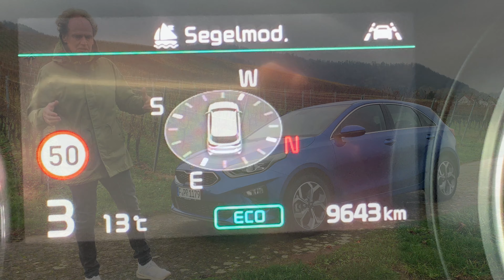Kann man intelligent Schalten? Das neue intelligente Schaltgetriebe (iMT) von Kia & Hyundai erklärt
Kia denkt das Schaltgetriebe neu

Das moderne Getriebe für Autofahrer, die gern schalten

Kia hat für seine Mild-Hybrid-Modelle ein neues Schaltgetriebe entwickelt, das die Koreaner „intelligent Manual Transmission nennen (iMT). Dabei wird die 48-Volt-Technologie mit einem Getriebe mit elektronisch gesteuerter Kupplung („Clutch-by-wire“) verbunden. Das iMT steigert die Kraftstoffeffizienz nach Angaben von Kia um ca. 3 Prozent. Dabei bleibt die vertraute Charakteristik eines Schaltgetriebes und der Fahrspaß beim Schalten erhalten.

Wir haben da iMT Getriebe im Kia Ceed mit einem 1,6 Liter Diesel mit dem 48-Volt-Mild-Hybrid-System gefahren. Sportliche 136 PS Leistung bringt dieser Antriebseinheit auf die Straße. Etwas gewöhnungsbedürftig ist der fehlende Schleifpunkt der Kupplung, wie man ihn von traditionellen, rein mechanischen Getrieben kennt. Fahranfängern wird das nicht auffallen. Für sie überwiegt der Vorteil des besonders leichten Schaltens. Im Ceed gleiten die Gänge beinahe spielend n die Gassen. Der entscheidende Vorteil des neuen Getriebes ist die Möglichkeit des „Segelns“ (Coasting). Hier rollt das Auto in Phasen, in denen nicht beschleunigt werden muss, getrennt vom Getriebe und bei ausgeschaltetem Motor bis man bremst oder wieder Gas gibt. Grundsätzlich kann man das bei herkömmlichen Handschaltern auch selbst machen, in dem man auskuppelt und den Wagen rollen lässt. Aber weil dabei der Moto nicht abgeschaltet werden kann, ist der Verbrauchsvorteil nicht besonders groß.

Doch wie funktioniert das iMT Getriebe?

Die elektronisch gesteuerte Kupplung des Getriebes ist in den Mild-Hybrid-Antriebsstrang des Kia Ceed integriert. Durch das Zusammenwirken mit dem 48-Volt-Startergenerator, der die Funktionen eines Elektromotors und einer Lichtmaschine kombiniert, kann das iMT den Motor schon beim Ausrollen des Fahrzeugs abschalten. Das 48-Volt-System erledigt das deutlich schneller, als ein 12-Volt-Start-Stopp-System. Darüber hinaus ermöglicht es bei Geschwindigkeiten von bis zu 125 Stundenkilometern auch während der Fahrt kurze Coasting-Phasen. Damit das funktioniert, muss jedoch der ECO-Modus aktiviert sein, im Normal-Modus gibt es diese Funktion nicht. Nach dem Abschalten des Motors bleibt der gewählte Gang eingelegt. Betätigt der Fahrer die Bremse oder das Gaspedal, springt der Motor mit Hilfe des Startergenerators blitzschnell wieder an und setzt seine Arbeit nahtlos in diesem Gang fort. Tritt der Fahrer auf die Kupplung, um den Gang zu wechseln, oder ist die Geschwindigkeit zu niedrig für den aktuell gewählten Gang, startet der Motor im Leerlauf, also bei geöffneter Kupplung. Das Kupplungspedal hat dabei die gleiche Funktion wie bei einem herkömmlichen Schaltgetriebe. Nur wird hier das Schaltsignal elektronisch ausgelöst. Übrigens: Wenn das Fahrzeug eine bestimmte Geschwindigkeit unterschreitet, wird der Motor wieder gestartet, um ungünstige Betriebszustände des Motors zu vermeiden. Entwickelt wurde das neue iMT im Hyundai Motor Europe Technical Centre in Rüsselsheim, dem europäischen Entwicklungszentrum der Hyundai Motor Group, zu der Kia Motors gehört.

Fazit: Der Kia Ceed CRDi mit Mild-Hybrid und 48 Volt-Bordnetz kostet runde 24.500 Euro. Für 1.800 Euro mehr bekommt man das praktische Doppelkupplungsgetriebe. Es bietet den entscheidenden Vorteil, dass man weder Kuppeln, noch schalten muss. Und Doppelkupplungsgetriebe übernehmen diese Funktion inzwischen besser, als wir Menschen das können. Zudem verbrauchen moderne DCT Getriebe weniger als ein Schaltgetriebe. Aber es gibt derzeit noch zahlreiche Fahrer in Europa, die nach wie vor gern schalten. Sie erinnern sich ungern an die frühen Zeiten der Automatikgetriebe, die beim Schaltvorgang jaulende hoch drehten und deutlich mehr verbrauchten, als ein Schaltgetriebe. Diese Zeiten sind jedoch vorbei. Daher meine Empfehlung: Greifen Sie zum Doppelkupplungsgetriebe. Sie werden das Schalten und Kuppeln bald nicht mehr missen.